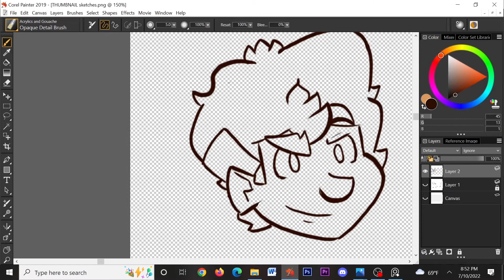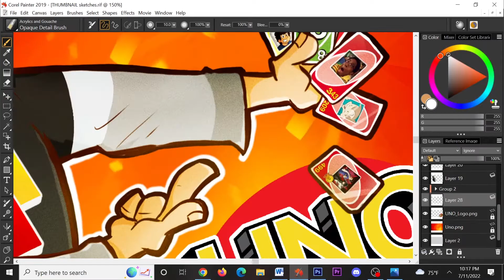Uno #8 | Thumbnail Timelapse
I had forgotten how to toggle warp mode when transforming the cards in Photoshop, so I used puppet warp which created a choppy result; but otherwise this is my best Uno thumbnail to date.

Trivia: I recorded my thumbnail process for the last two Uno videos and included them in the end screens of said videos, before I started making them as their own solitary releases. Original footage length: 2hrs 50mins.